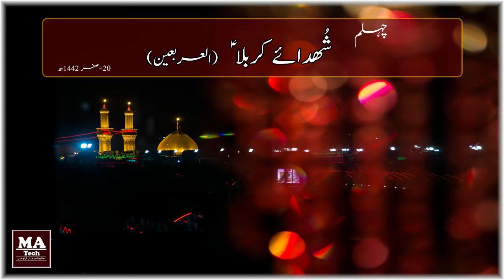Chehlum Imam e Hussain [A.S]